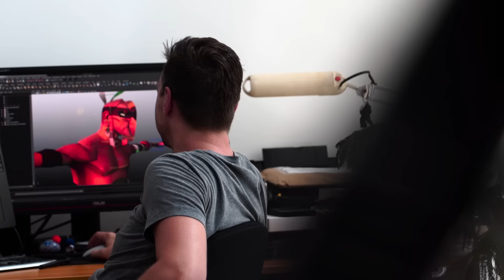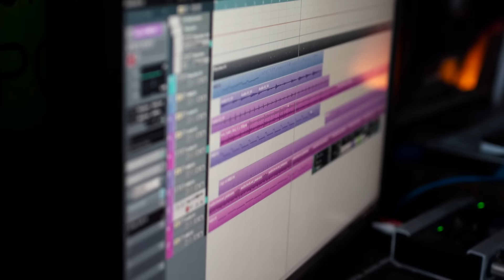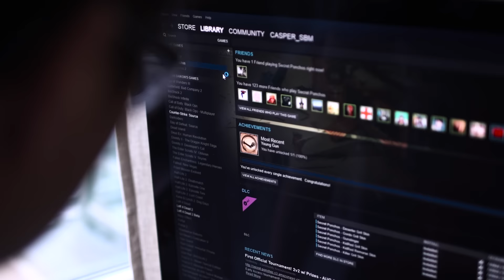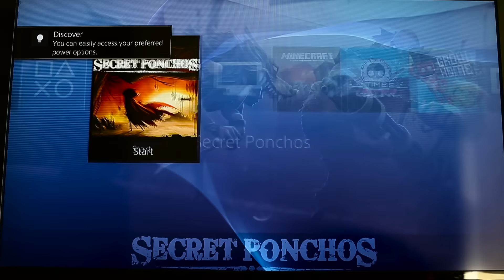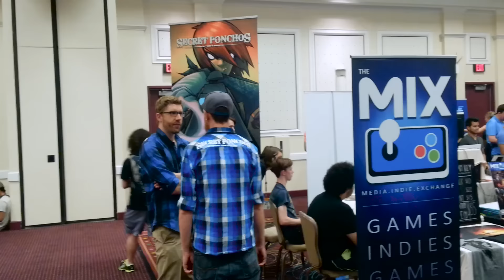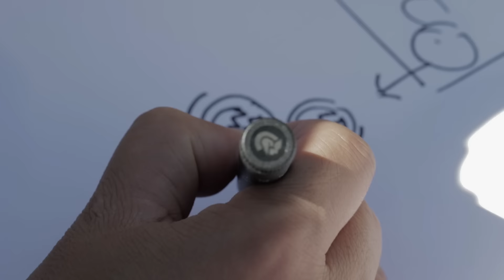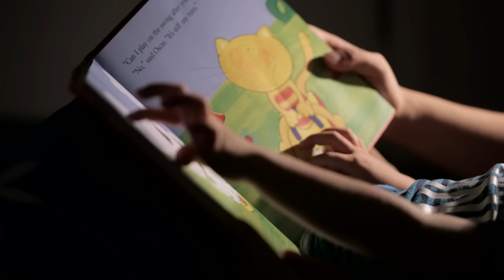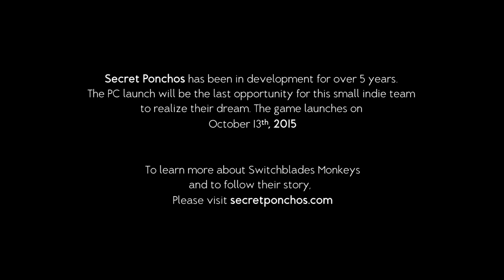Small Team Big Dream - The Journey of Secret Ponchos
Switchblade Monkey Entertainment is a group of talented people who love what they do. Secret Ponchos is their first debut game that was out on the pS4 on Dec 2nd, 2014 and it just launched on PC Steam on Oct 13, 2015.

This is a short film documentary that follows the journey of the indie studio Switchblade Monkeys’ development and release of Secret Ponchos, a multiplayer Western arena shooter now available for PlayStation 4 and Steam. The film takes viewers deep into the history and challenges that frequently face smaller teams, starting with nothing but a dream and sheer determination. Meet Yousuf Mapara, the creative lead behind the game, who pitched the concept and animated build to Sony and quickly gained traction in forming an official studio. Five years and a rollercoaster of experiences later, the team finally achieves a game they set out to create.

Secret Ponchos is a competitive PvP shooter that takes inspiration from MOBAs, fighting games, and Spaghetti Westerns. The game features a host of gritty, gimlet-eyed outlaws, lovingly rendered and individually animated in a vivid, impressionistic art style. You can find the game in its original form on PlayStation 4, or in the greatly expanded Most Wanted edition on Steam.